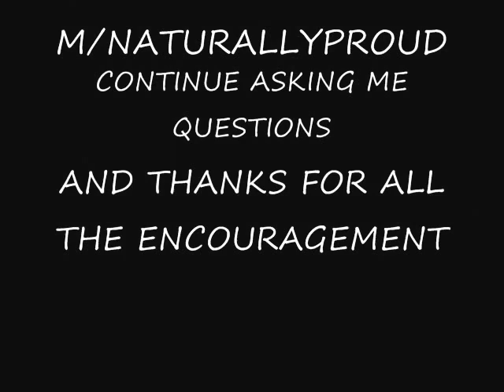GUESS WHAT! ITS STRAIGHT AND I AINT MAD!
Hey my loves! Im here with another video. Keeping them coming on the regular now. I straightened my hair for the first time since I started transitioning back in february. And let me tell you I love how think and healthy my ends look. Check out the vid to hear my personal thoughts and stuff. Love Yall!